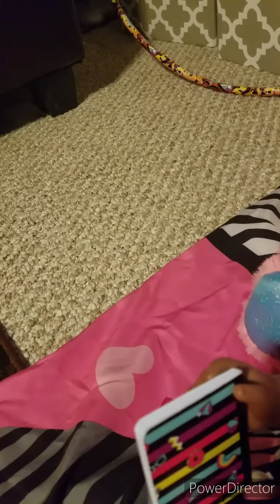Lily and Mary's quarantine school routine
Lily and Mary's quarantine school routine it see how they do in quarantine